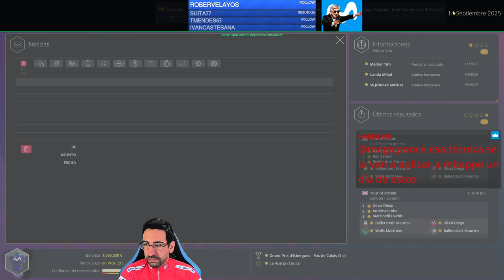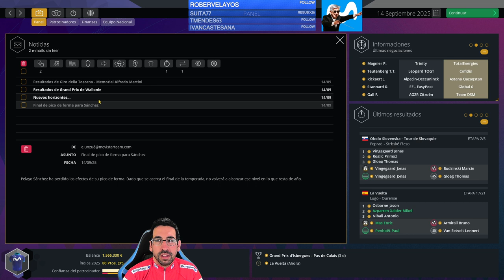PCM'23 || Movistar Team || 3ª Temp. || Etapas claves en la Vuelta.